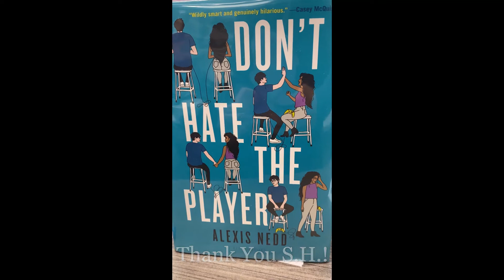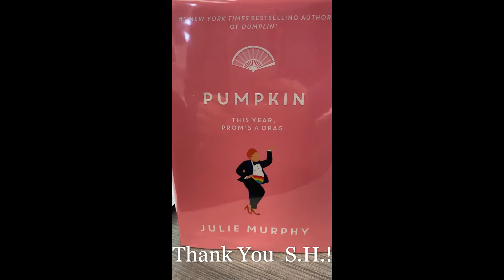Quick Talks Episode one!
Listen to the book talks and come CHECK THEM OUT in the Lewis Mills Library!